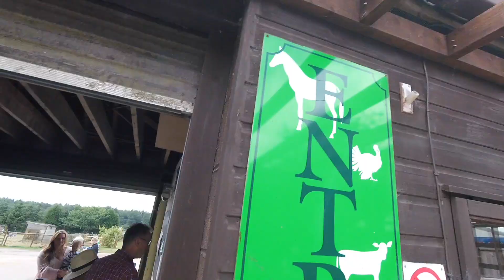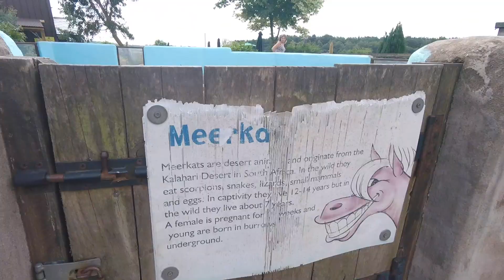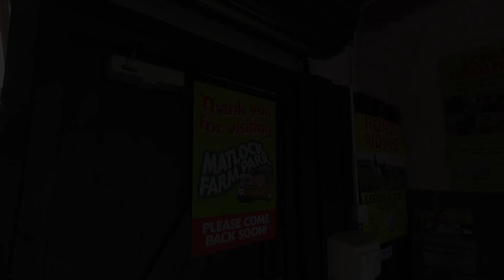Matlock Farm Park - July 2018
In this short video we take a visit to Matlock Farm Park where there is a great variety of animals to see, lots of outdoor activities and a great indoor play area.